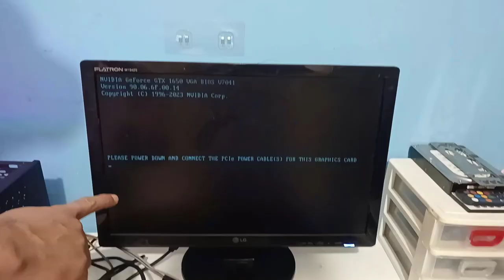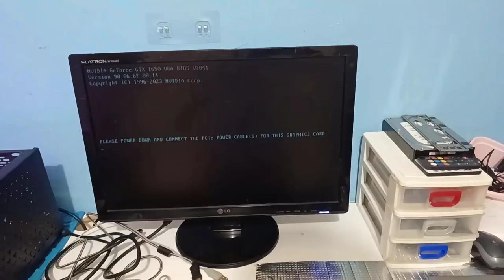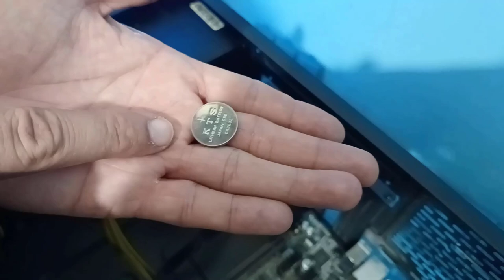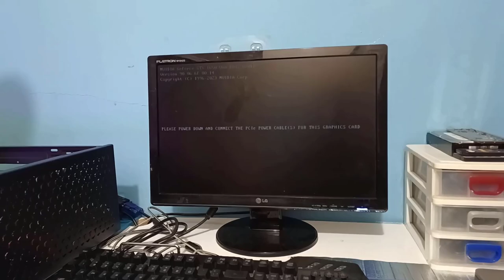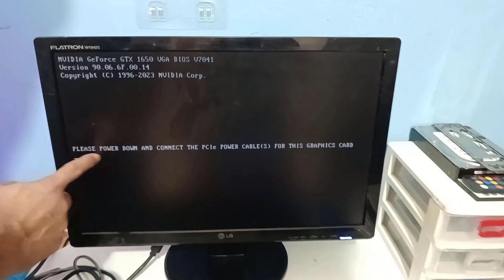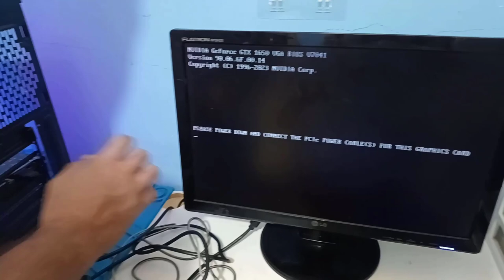PC LIGA MAS NAO DA VIDEO? RESOLVA VOCE SIMPLES E FACIL!!!!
Neste video eu te ensino como resolver o problema quando seu pc liga mas nao da video resolva o defeito com esas 5 dicas que vou te passar neste video.

Curso que eu indico para você mudar de vida e se tornar um profissional de TI ganhe a partir de R$ 3.000,00 com manutenção de pcs e notebooks.

✳️ COMO FAZER UMA LIMPEZA PROFUNDA NO SEU PC OU NOTEBOOK PARA DEIXA-LO BEM MAIS RAPIDO. ATUALIZADO!!!